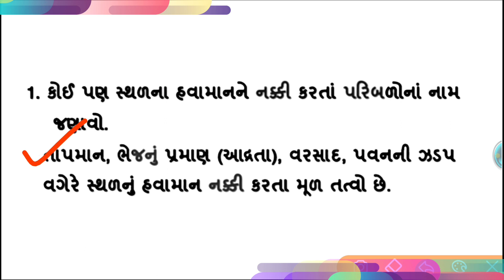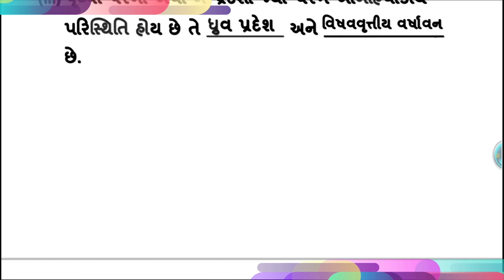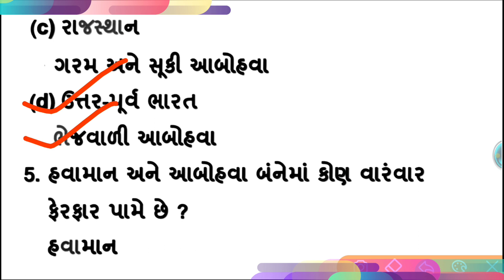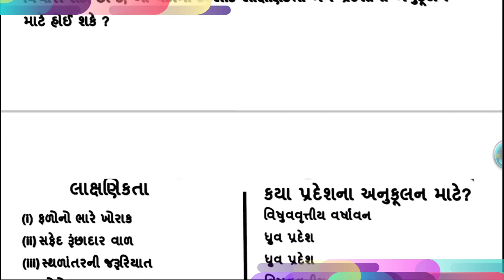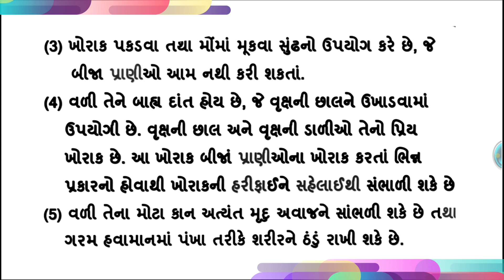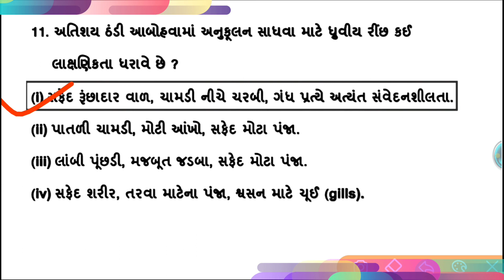std 7 science ch 7,Dhoran 7 vigyan path 7 swadhyay solution,std 7 science sem 1 ch 7 swadhyay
std 7 science ch 7,Dhoran 7 vigyan path 7 swadhyay solution,std 7 science sem 1 ch 7 swadhyayધોરણ 7 વિજ્ઞાન પાઠ 1 સ્વાધ્યાય સોલ્યુશન વિડિયો 👇

std 7 science ch 4 ushma,Dhoran 7 vigyan path 4 swadhyay solution,std 7 science sem 1 ch 4 swadhyay

std_7_science_ch_2_swadhyaypothi _solution_2022